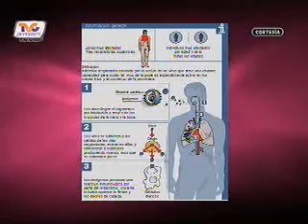VILLAMELONES las noticias con el pitcher